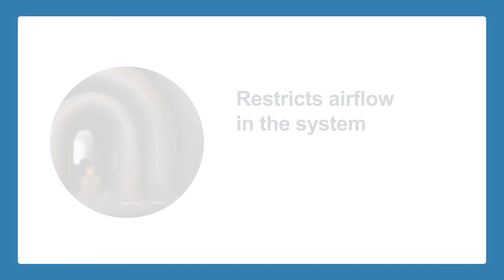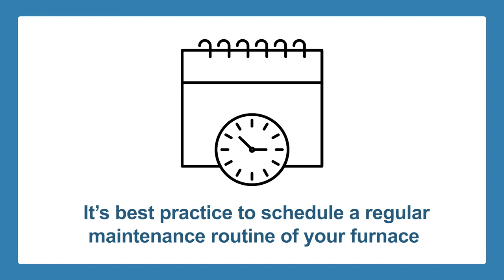Furnace Noises and What They Mean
Has your furnace ever made a strange noise? There could be several reasons why your furnace is making noises. If you hear a whistling noise coming from your return air duct, that could be because of a dirty air filter. If your furnace is experiencing vibrations, squealing, and grinding noises, this can be a sign of a motor bearing issue. If popping or banging noises are coming from your furnace, this may be a sign of high heat rise.

Heat rise can lead to cracks and expansion within the heat exchangers, which can lead to a leak of CO in your home. If you are experiencing any of these furnace-related issues, make sure to call a technician to source and fix the problem.

Another potential cause of strange noises is running your furnace without a filter. Air filters prevent dust, hair, and lint from building up in the evaporator coil. A dirty coil restricts airflow in the system and can also lead to high heat rise if you’re not regularly cleaning it.

Often when the furnace fan begins to make noise, it's because dirt has built up around the blower wheels. These wheels will need to be removed and cleaned to prevent overheating, and if left unattended, this could lead to the fan breaking down. Sometimes, selecting the wrong furnace fan speed can also be the source of strange noises.

It's best practice to schedule a regular maintenance routine of your furnace to stop strange noises and ensure it is running smoothly.

At Twintech, we specialize in heating and cooling units. If there is a problem with your furnace or air conditioner, you can rely on us to fix it. Our experienced technicians can help locate the source of the problem and find a solution. We can also schedule a maintenance session if needed.